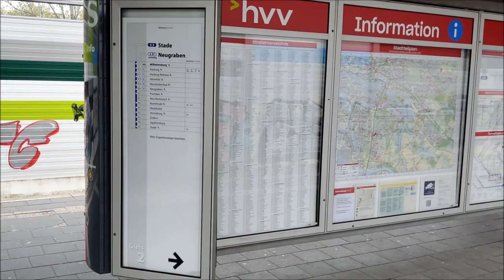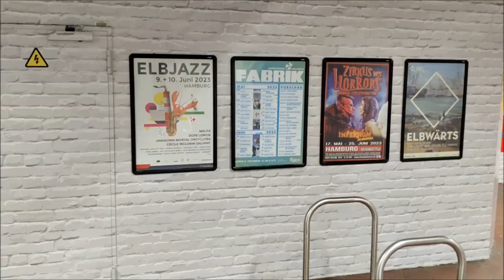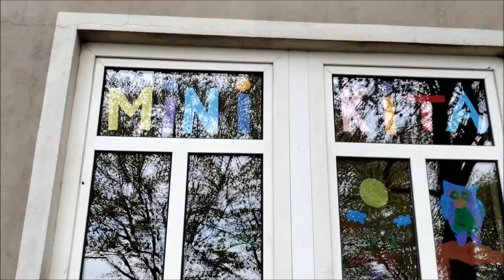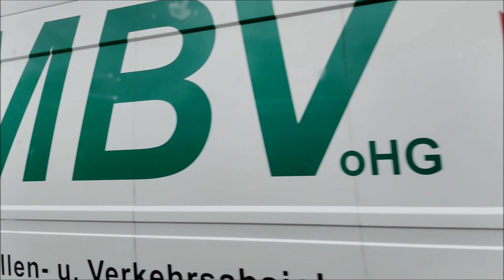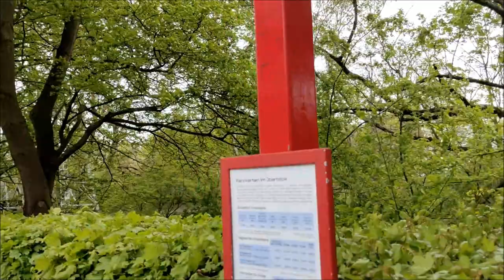Spaziergang und Busfahrt von der S-Bahn Wilhelmsburg zur Kleingartenanlage am Assmankanal.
Gefilmt mit dem Vivo x60pro 5G, am 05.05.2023.